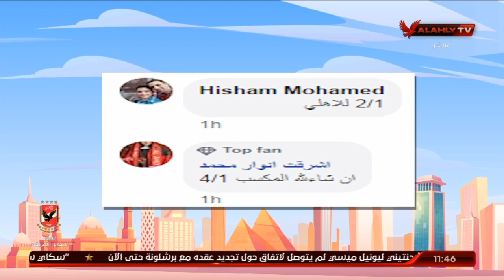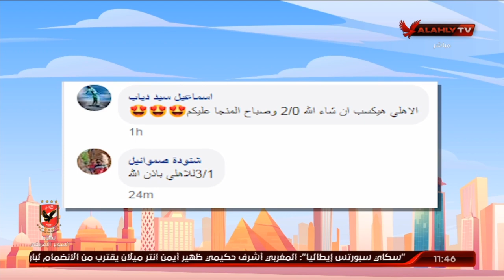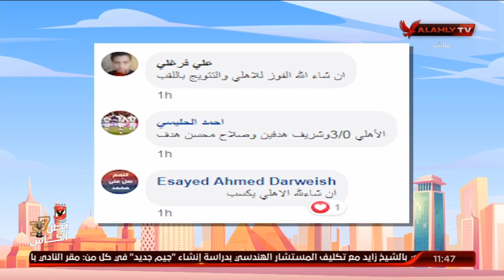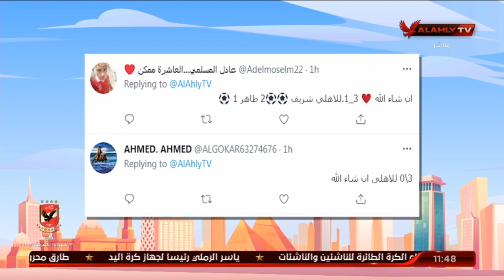تعرف علي توقعات الجماهير لسؤال السوشيال ميديا في برنامج 10 الصبح في الأهلي